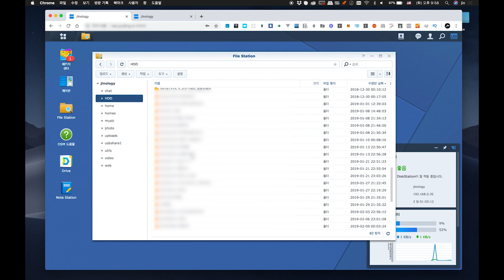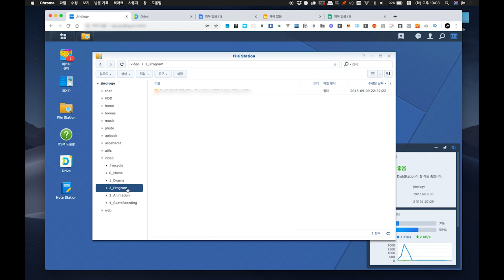📁 [리뷰] 시놀로지 NAS로 나만의 클라우드 서비스를 구축할 수 있다면? 📥 | 나스 드롭박스 구글드라이브 파일보관 방꾸미기 외장하드 웹하드 ds218play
NAS라고 들어보셨나요? 못들어보신 분들도 분명 있을 것이라고 생각합니다.
그래도 드롭박스, 구글드라이브는 많이 들어보셨죠?
이러한 서비스를 이용만 하는 것이 아니라 내 방에 나만의 자료저장 공간을 만들어보세요!